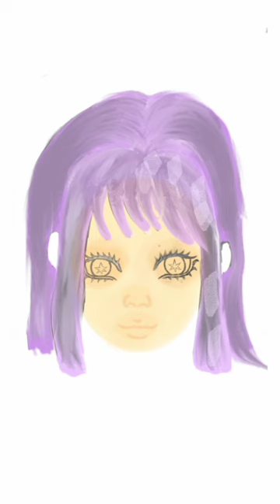Drawing Ai hoshino in my *style* | Digital art